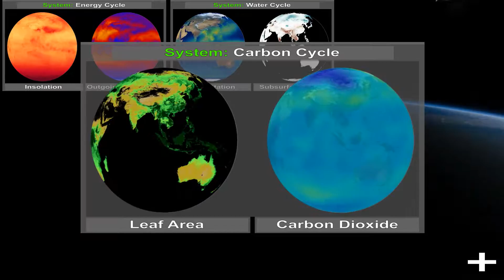Earth Science Heads-up Display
On September 10, 2014, NASA's Earth Observing System (EOS) was celebrated in an evening event at the Smithsonian National Air and Space Museum in Washington DC.  The title of this event was 'Vital Signs: Taking the Pulse of Our Planet', and the speakers at this event included several Earth Scientists from Goddard Space Flight Center.  This visualization was used in the beginning of the event to illustrate the interconnectedness of the many Earth-based data sets that NASA has produced over the last decade or so.  The visualization simulates a view of the Earth from the International Space Station, over which interconnected data sets are displayed as if on a head-up display on the Space Station for comparing data related to Earth System Science.

Visualizer: Horace Mitchell (lead)